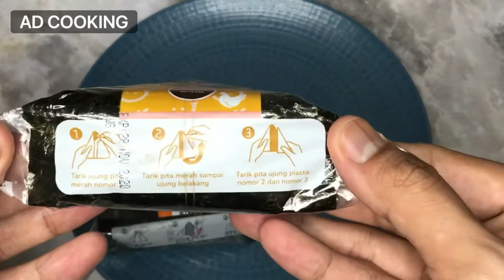Review dan Cara Makan Onigiri Indomaret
Cara simple buka bungkus onigiri & review rasa onigiri nya Indomaret